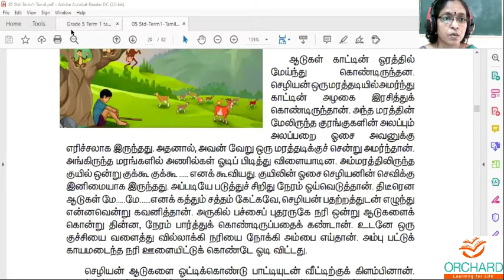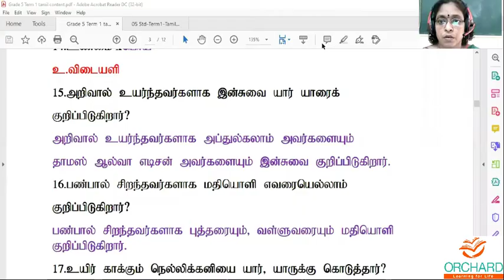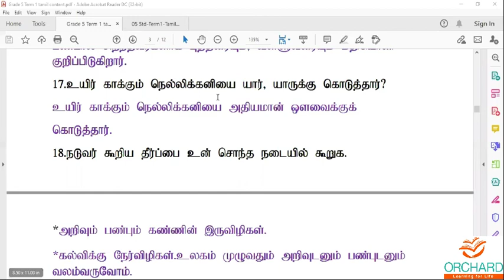09 07 2021 Tamil Grade5 Orchard